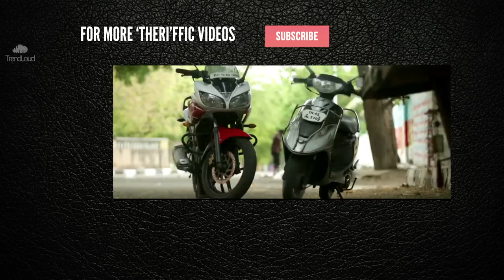Love you D(G)ear | How Do I Tell You | Madras Meter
With this we are transforming some hilarious emotions of the motor bikes we use in our daily lives! Let's see how a pretty Scooty is wooed by a macho Fazer in a PARKING area!!